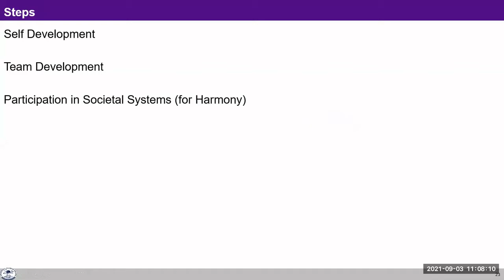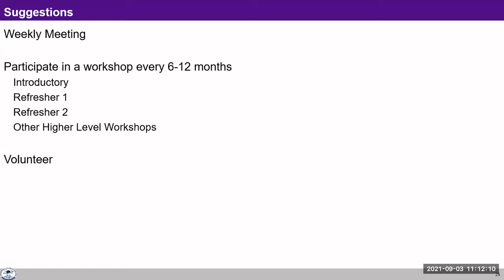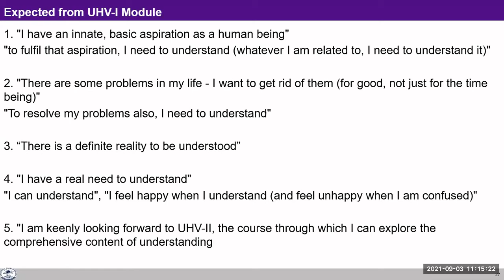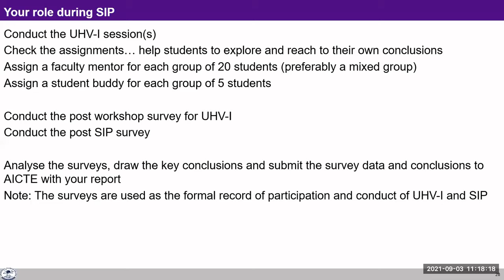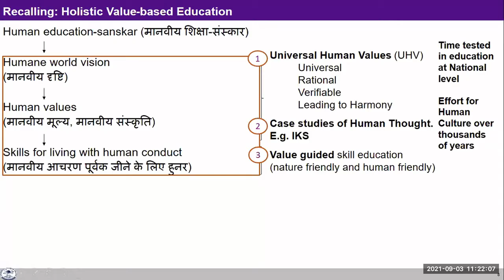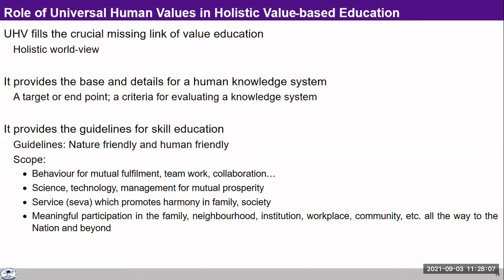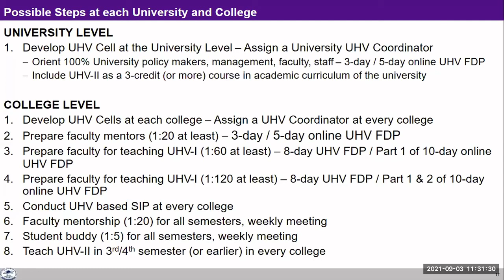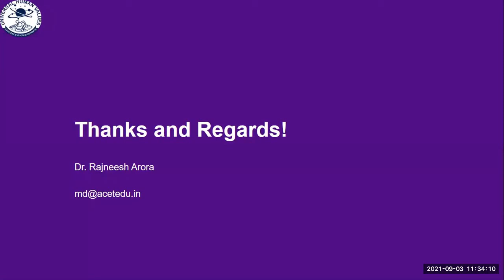Refresher 1 Part 1 Closing Remarks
Closing Remarks on Workshop for
How to conduct UHV-I: Universal Human Values - Introduction